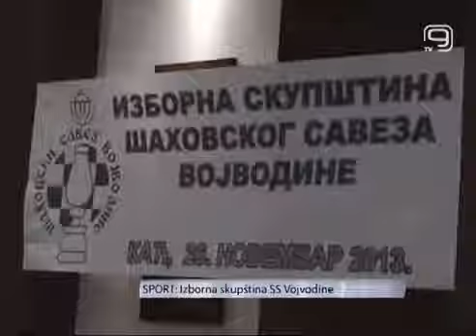Miroslav Kopanja ponovo predsednik Šahovskog saveza Vojvodine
Izborna skupština Šahovskog saveza Vojvodine održana je 26. novembra 2013.g  u prijatnom ambijentu u Kaću. Podneti su izveštaji za minulu i ovu godinu. Inače, rad prethodnog rukovdstva ocenjen kao uspešan, a izabran je novi Izvršni odbor.
Za novog predsednika Šahovskog saveza Vojvodine ponovo je izabran Miroslav Kopanja. Po završetku Skupštine, najuspešnijim klubovima u ovoj godini uručeni su pehari i zahvalnice.